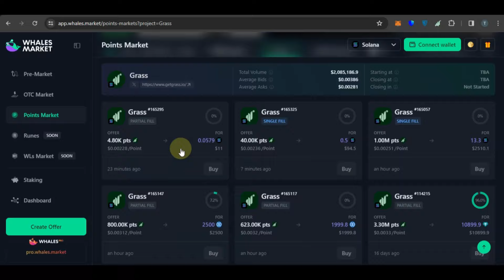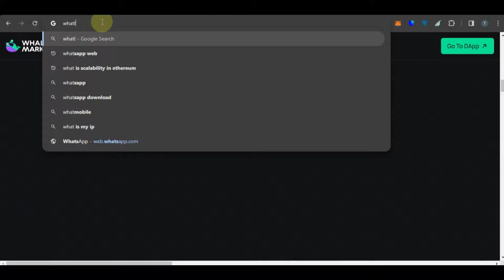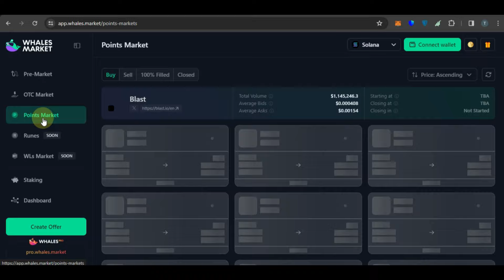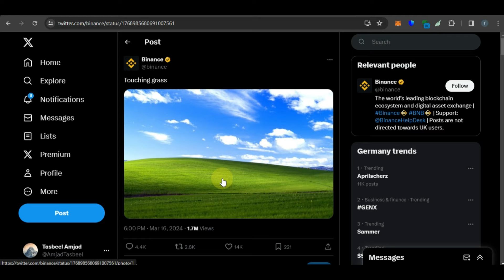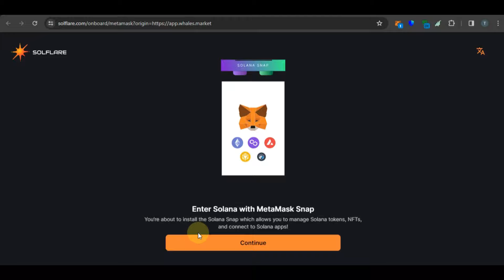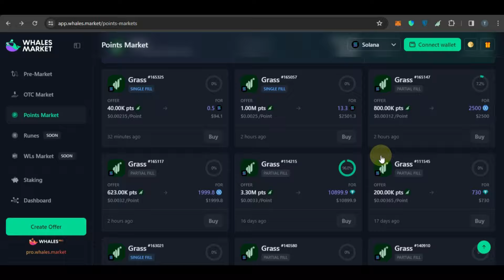How to Sell Grass Points Before Token Launch 🤑 | Grass Airdrop 🌱 || How To Withdraw Grass Token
Get Grass is a first layer 2 solution built for Solana blockchain which can settle 1 Million+ transactions per second.

If you're mining your Grass points, you can sell those points on Whales Market.